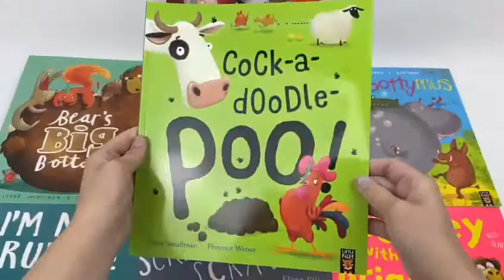Steve Smallman Children's 8 Books Collection Set - Ages 0-5 - Paperback - Book Unboxing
Steve Smallman Children's 8 Books Collection Set - Ages 0-5 - Paperback

Titles In this Set:
The Monkey with a Bright Blue Bottom:
The Lamb Who Came for Dinner:
Bear's Big Bottom:
Cock-a-doodle-poo:
Dragon Stew:
Hippobottymus:
I’m Not Grumpy:
Itchy, Scritchy, Scratchy Pants:

When the mischievous monkey discovers a paint box, he has a brilliant idea, but things don’t go quite as Monkey has planned . . .

When a hungry old wolf gets an unexpected visit from a little lamb, he starts planning a delicious lamb hotpot. But the lamb doesn't want to be the wolf's dinner, she wants to be his friend.

Bear's Big Bottom:
Poor Bear! His bottom is causing chaos... Bump! Crash! Splat! Soon Bear is in great big trouble! Can he ever make it up to his friends?

Cock-a-doodle-poo:
Oh dear! Someone’s done a doo-doo on Farmer Jill’s new hairdo! Who on earth could it have been? Cock-a-doodle-POO!

Dragon Stew:
But when the Vikings find their dragon, they get a great, BIG surprise!

Hippobottymus:
Plinkety-plonk! Tweetily-tweet! The jungle animals are making music to the sound of the bubbling creek! But – goodness me! – what is that naughty hippo up to? A bonkers, musical rhyming story with a laugh-out-loud, farting surprise!

I’m Not Grumpy:
At the edge of the forest lives one grumpy mouse. He’s the GRUMBLIEST and GROUCHIEST mouse for miles around. Until he meets a little lost badger, who desperately needs his help.

Five nippy Vikings set out hiking, off on an adventure to find some yeti fluff. As in the chilly weather, no underpants are better, than a pair of knickers knitted from the stuff!